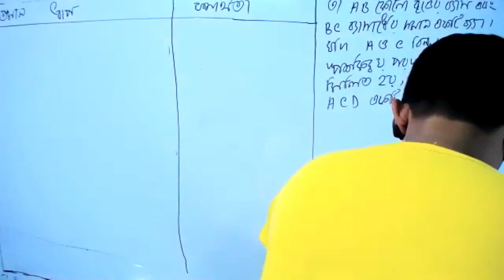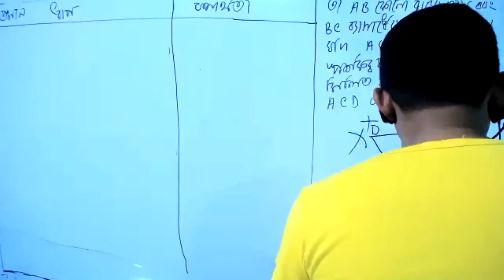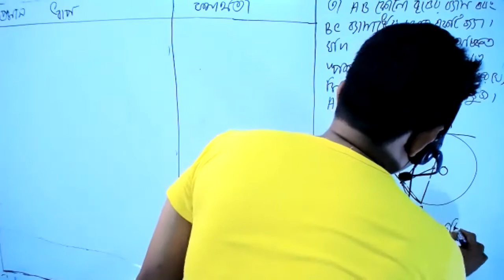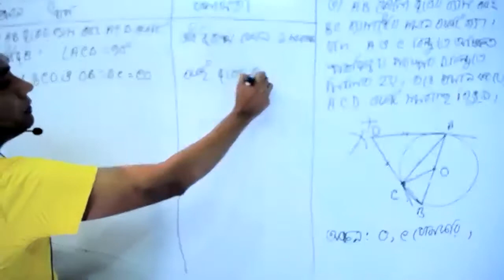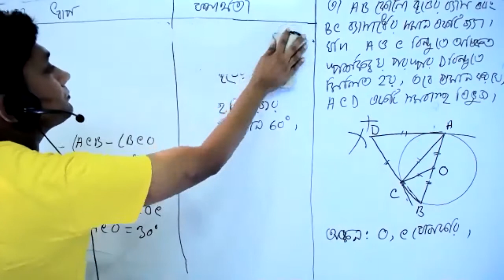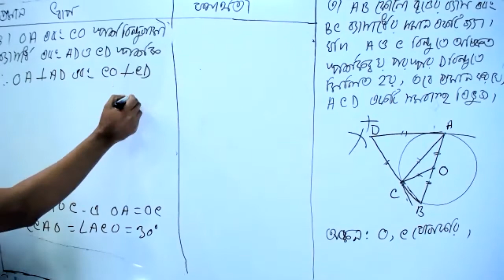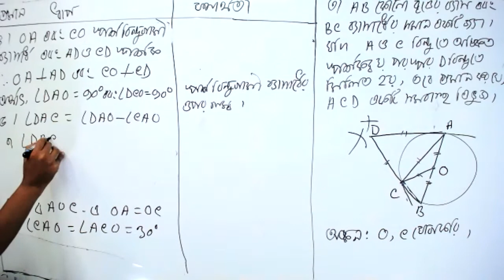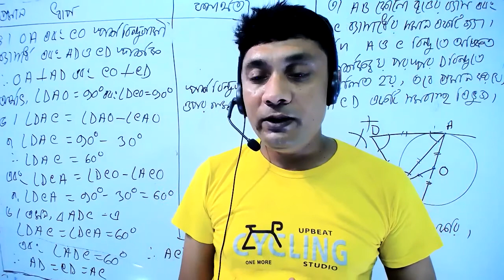class 9 10 math chapter 8 4 part 2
# part_2
# class 9-10 _ math
lecture-2